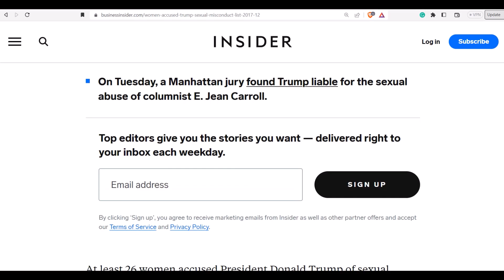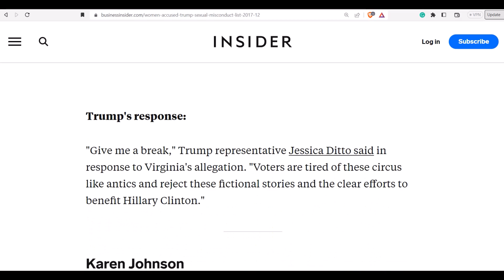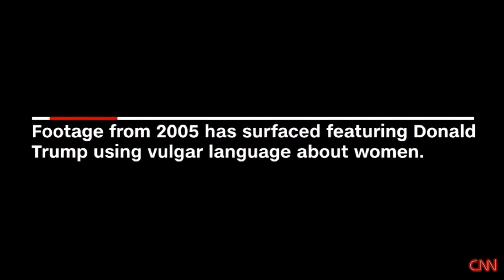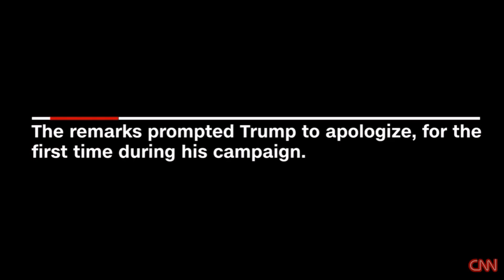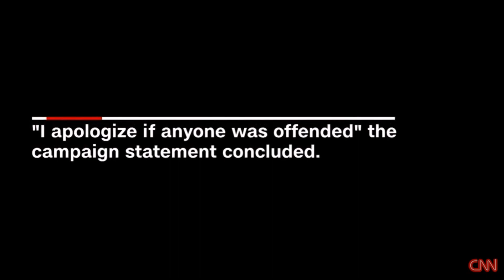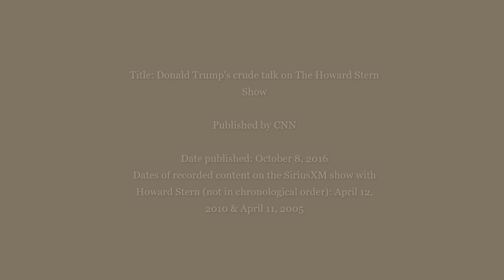Trump locker room talk: sexual predation 101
Photopea | Online Photo Editor; Year established: ~ the end of 2017; Date of website access: May 24, 2023.

The 26 women who have accused Trump of sexual misconduct; Article was compiled by Eliza Relman and Azmi Haroun; Published by * Copyright © 2023 Insider Inc. All rights reserved.; Image title: Rachel Crooks, left, Jessica Leeds, center, and Samantha Holvey attend a news conference, Monday, Dec. 11, 2017, in New York to discuss their accusations of sexual misconduct against Donald Trump.; Image credit: Mark Lennihan/AP Images; Date and time last updated: May 9, 2023, 4:09 PM EDT; Date of website access: May 24, 2023.

Trump's uncensored lewd comments about women from 2005; Published by CNN; Published on YouTube; Date published: October 7, 2016; Date of the recorded unaired Access Hollywood footage obtained by The Washington Post: 2005; Date of website access: May 24, 2023.

Trump Laughed Off Being Called A Sexual Predator on Howard Stern 10 Years Ago; Published by Inside Edition; Published on YouTube; Date published: October 14, 2016; Date of the initially recorded footage on the SiriusXM show with Howard Stern: 2006; Date of website access: May 24, 2023.

Donald Trump's crude talk on The Howard Stern Show; Published by CNN; Published on YouTube; Date published: October 8, 2016; Dates of recorded content on the SiriusXM show with Howard Stern (not in chronological order): April 12, 2010, & April 11, 2005; Date of website access: May 24, 2023.

Bible Gateway; Old Testament and New Testament scriptures; Daniel 8:23, Daniel 11:21 & Revelation 22:11; King James Version; Dates posted: unknown; Date established: unknown; Date of website access: May 24, 2023.

Is this a QPP question? There are plenty of photos.; Image was posted by Janvier Toronto (Americanadian in Toronto); Posted on © Quora, Inc. 2023; Date posted: ~2 years ago; Date of website access: May 24, 2023.